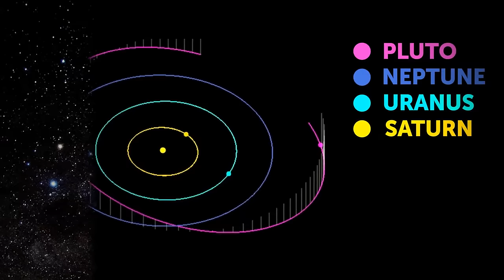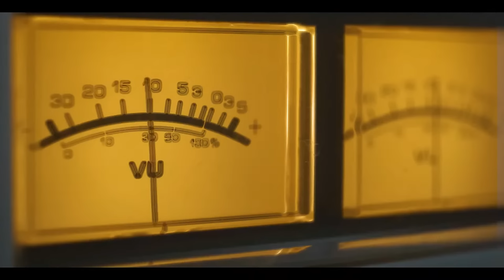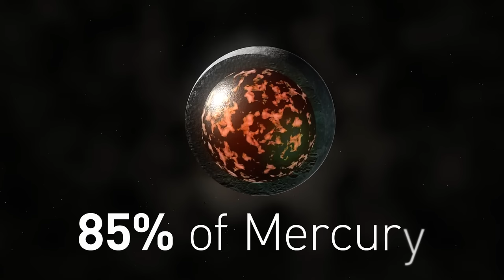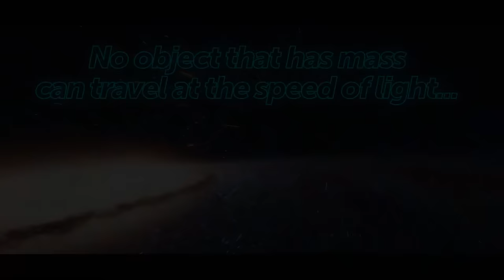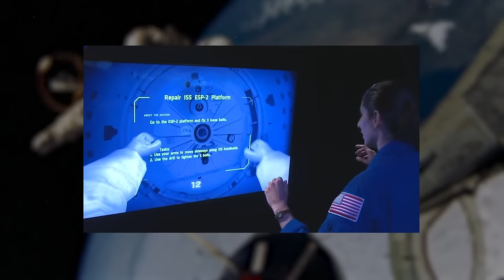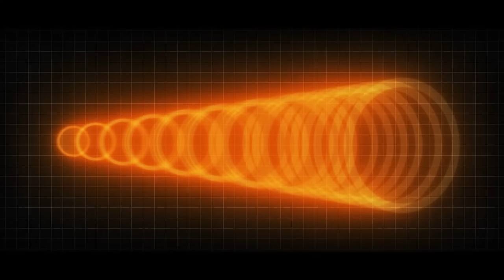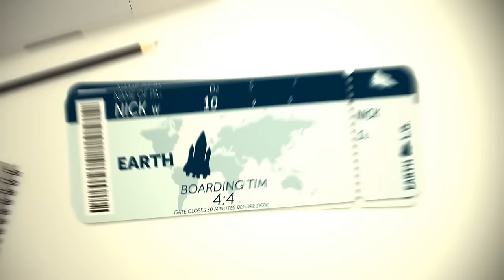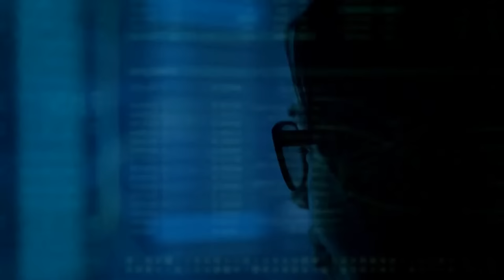Unknown Planet Discovered in the Solar System that Wasn't Visible Before